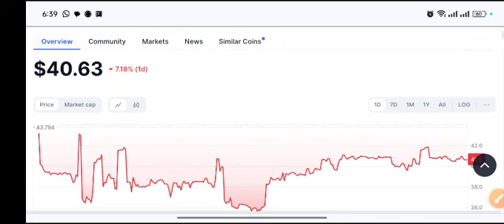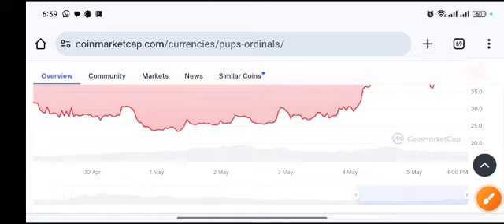PUPS Today Update! PUPS coin Technical Analysis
Queries Solved:
1.  today target
2.  price today
3.  price prediction
4.  token today target